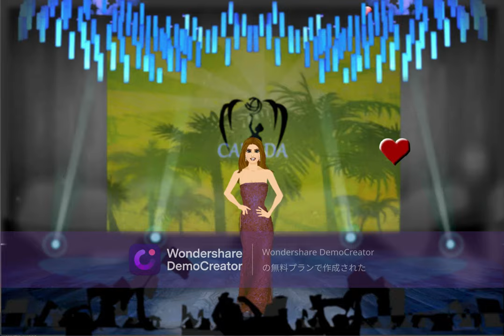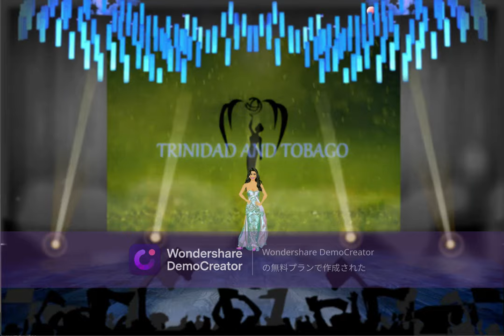200 Miss Earth Game Crowning